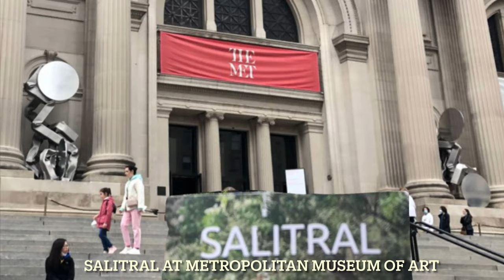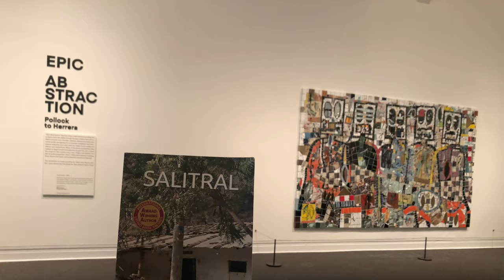Salitral at “The Metropolitan Museum of Art” (THE MET)New York, June 2021.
Amazing museum! It’s permanent collection contains over 2 million works. Over 5,000 years of art from around the world. I had a wow! experience. Get lost and enjoy it. You’ll probably need more than one visit to see everything. I will return and spend a whole day there.